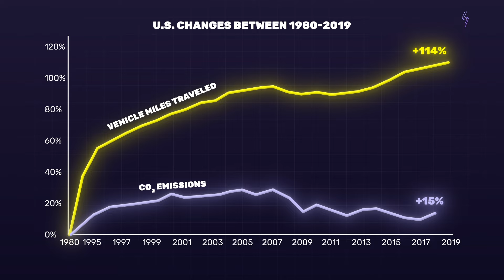The Complicated Relationship Between Driving and the Environment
Americans are driving more and more. And the environmental ramifications are ... surprising.

📝 SCRIPT
🎁 BONUS CONTENT
📚 SOURCES

SOUND: "Innovative Technologies" Pavel Yudin